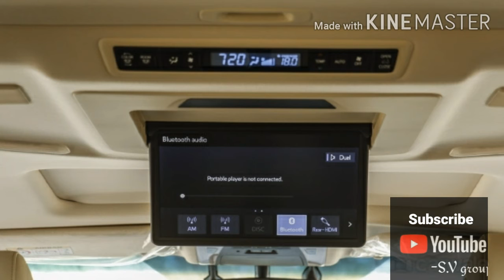Toyota Vellfire review